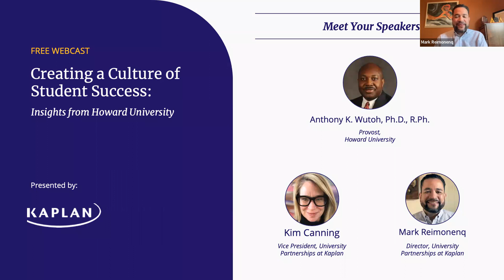Creating a Culture of Student Success: Insights from Howard University [Webinar]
Ensuring student success in higher education encompasses a broad range of pursuits, including academic rigor, inclusive access, community service, workforce-readiness and more. Building a culture focused on excellence across all facets of the student’s journey is a deliberate focus that requires broad institutional support, and Howard University has shown it’s only possible, but necessary.

Join this webcast for an in-depth discussion on creating a sustainable culture of student success featuring one of our nation’s leading HBCUs. Amongst other accolades, Howard University is the leading producer of African American students entering medical schools in the U.S. and is the only HBCU to be ranked in the top 100 in the U.S. News & World Report’s Best Colleges list (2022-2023). Join Howard’s Provost, Dr. Anthony K. Wutoh and Kaplan’s Kim Canning and Mark Reimonenq to hear how Howard is building on its legacy of top alumni and instituting new initiatives to continue to propel the university forward.

Key webcast topics include:
• Challenges and opportunities for universities to continuously deliver a high-quality experience.
• Perspectives on workforce readiness and DEI initiatives to ensure the needs of all students -including historically-excluded groups- are addressed.
• Prioritization to provide all students with free access to test prep for graduate admissions standardized exams, licensures, and certifications to level the playing field and help them achieve their educational and career goals.
• Improvements in operational efficiencies that save resources and refine quality standards.